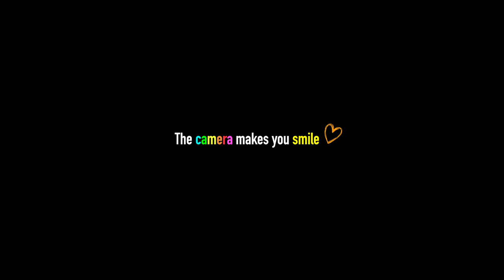【4年間ソニーを使う男】なぜSONYは選ばれるのか？最もお得に買う方法も教えちゃいます！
【Agenda】
0:00 なぜソニーを選ぶのか

0:40 理由①

2:54 理由②

3:43 理由③

6:00 理由④

8:47 まとめ